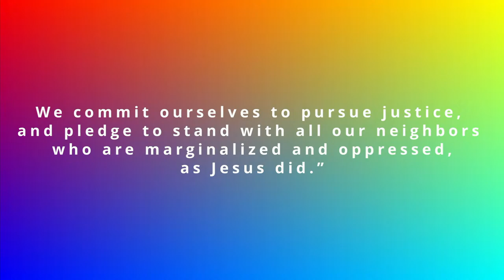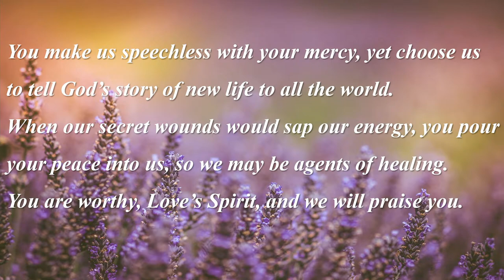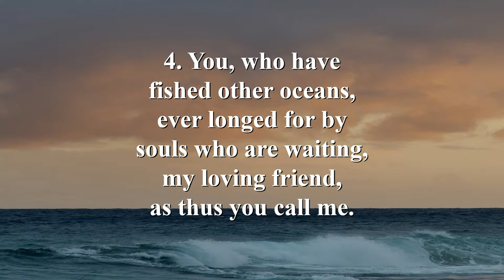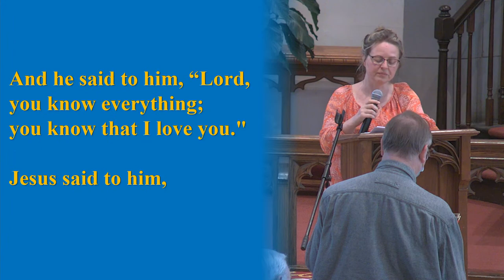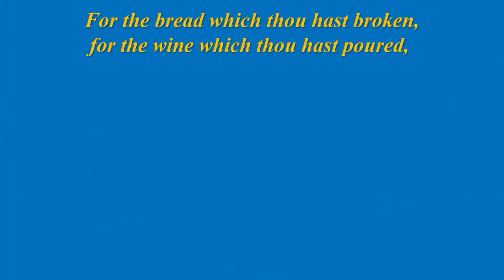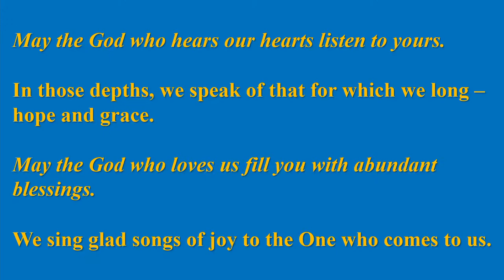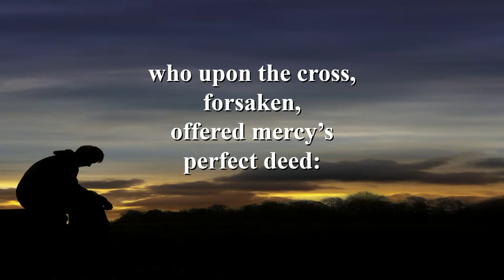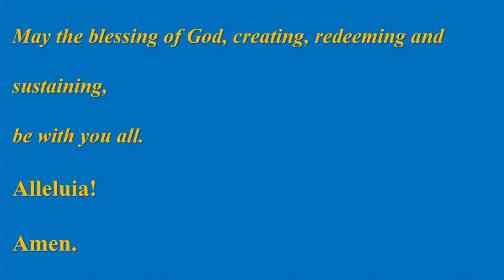First UMC Oneonta, NY - 5/1/22 10:30am Sunday Worship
Third Sunday in Easter - Sermon "Catch 153" by Rev. Marti Swords-Horrell